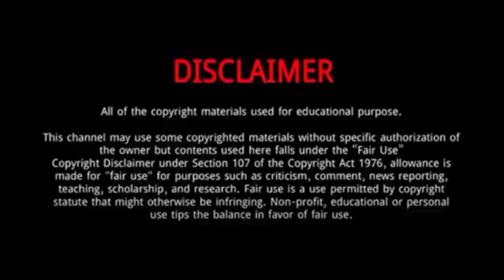Alex Morgan || 10 Things Need To Know About Alex Morgan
Alex Morgan is an American professional soccer player who plays as a forward for Tottenham Hotspur of the English FA Women's Super League and the United States women's national soccer team.
She was Born to Pamela and Michael Morgan in the Los Angeles County suburb of San Dimas, California.
Morgan was raised with her two older sisters, Jeni and Jeri, in the nearby suburb of Diamond Bar.